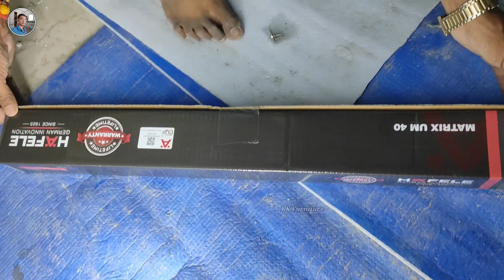Quadro channel kaise lagate hain | how to fix quadro channel | quadro channel fitting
नमस्कार दोस्तों 🙏
हमने इस वीडियो में Quadro channel चलाने की पूरी जानकारी आपको डिटेल के साथ स्टेप बाय स्टेप दी गई है

Hello friends 🙏
In this video we have given you complete information about running Quadro channel step by step with details

Kitchen Tandom box kaise chalayen